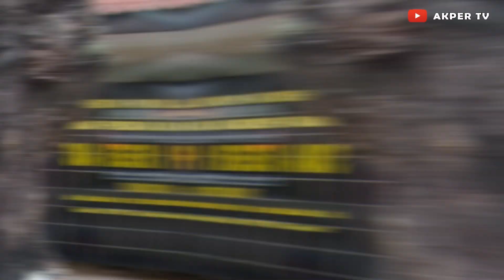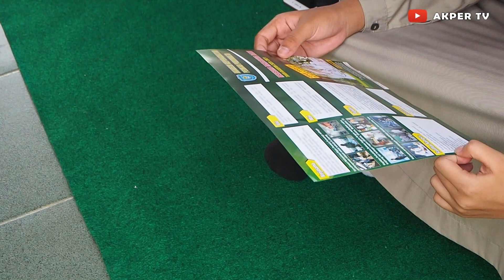ASYIKNYA PROMOSI DI SMA NEGERI PREMBUN | KAMPUS PERAWAT KABUPATEN PURWOREJO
Haiii Haii Hai sahabat akper semua,,
Nahhh kita kembali upload video sipenmaru kemarin nih,..Tepatnya berada di SMA Negeri 1 Prembun, banyak keseruannya tentunya,.. apalagi ada Si Manis, tapi bukan Si Manis Jembatan Ancol ya!!!,..itu mah serem,..kalau yang ini menarik,,..wkwkwkwk

Tunggu video- video dari kami selanjutnya ya,, tentunya tidak hanya about sipenmaru, tapi masih banyak lainnya,..

Terimakasih
Follow IG kita juga ya,..

Ikuti juga fanspage kami...